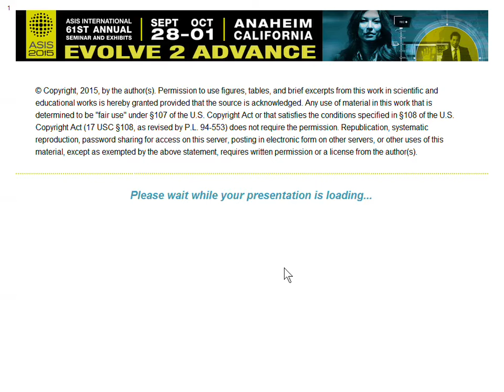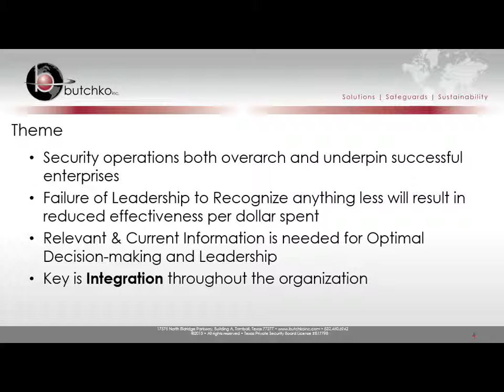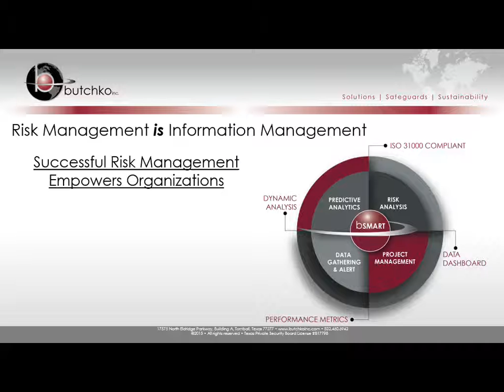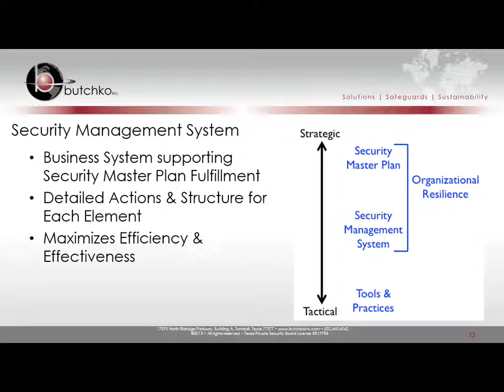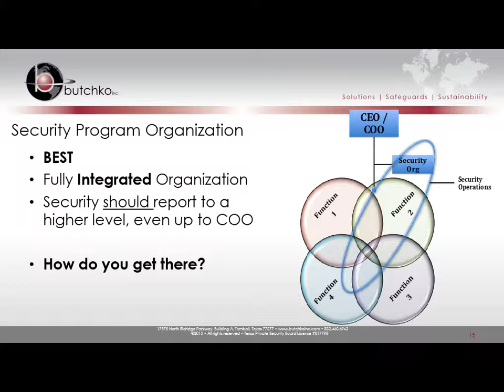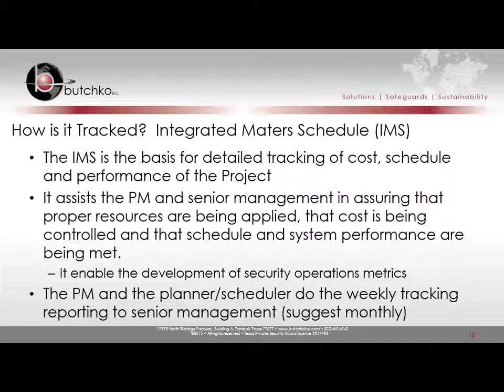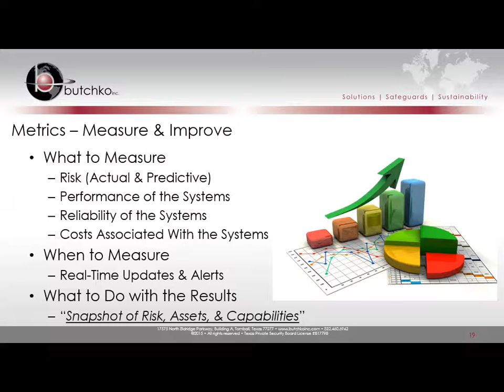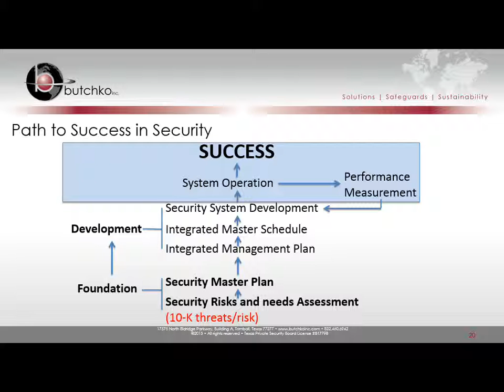Security Master Planning: Your Roadmap to Success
Education session recorded at 2015 ASIS Seminar and Exhibits